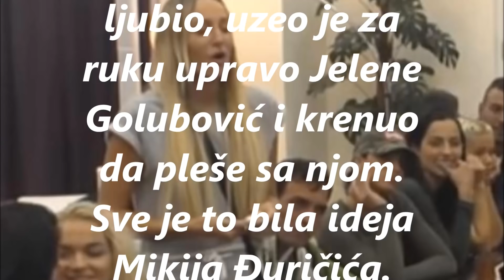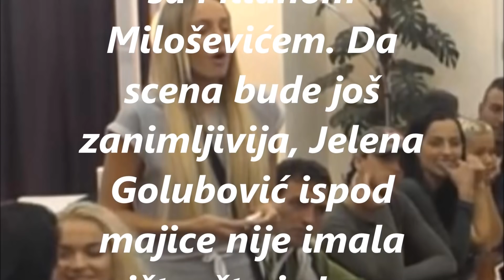LUNA DOŽIVILA NERVNI SLOM-pogledajte sta joj je Sloba uradio(video)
Sloba joj zabio nož u leđa